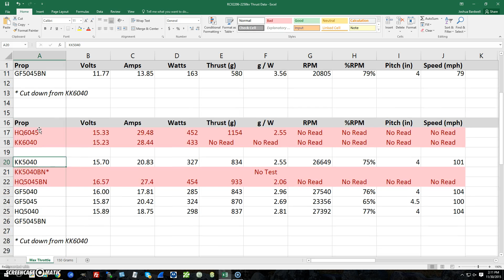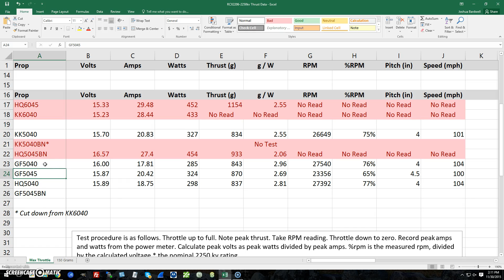RCX 2206 - 2250kv motor thrust data